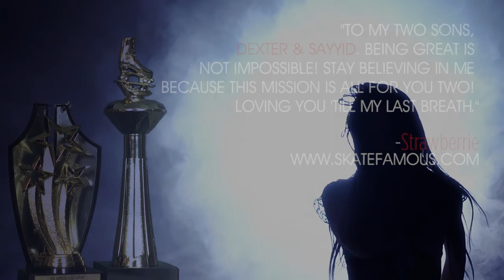SKATEFAMOUS PRESENTS: THE 2ND ANNUAL ALL RED & DENIM "SKATE WARFARE" WEEKEND SPECTACULAR!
Video Produced by: Travis Johnson Digi Art Box Productions

THE "ULTIMATE & EXTREME" COMBAT SKATE WEEKEND IS BACK WITH A VENGEANCE!..
ALONG W/THE "SKATE KING ASSASSINS"!...
DJ ARSON, DJ JAMMIN, DJ SOUL, DJ BRIAN, DJ NARSISTIC!

THE HYATT PLACE ..$89 A NITE!..200 AIRGATE DRIVE MORRISVILLE, NC 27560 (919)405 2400 CODE NAME:(RDST) CUTT OFF DATE.. 4/5/2014..